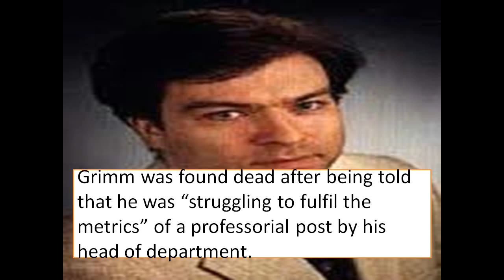University lecturer died after being forced out of Imperial College London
Stefan Grimm (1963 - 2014) was a biologist who held a Chair in Toxicology at Imperial College London. He worked on signalling cascades in the development of tumours.

Grimm was found dead in Northwood, Middlesex on 25 September 2014 after being told that he was “struggling to fulfil the metrics” of a professorial post by his head of department. The coroner described his death as "needless".

Death and Events at Imperial College London

Grimm was found dead at his home in Middlesex on September the 25th 2014 with typed notes next to his body.  His inquest subsequently ruled that he took his life by asphyxiation. One month after his death, on 21 October, an email with the subject line How Professors are treated at Imperial College, apparently set to deliver on a delay timer, was sent from the address to senior members of the medical faculty.

In the email Grimm, describes how his head of department told him that although he had submitted the highest number of grant applications in the medical faculty, and despite already acquiring £135,000 in grant income, he needed to obtain a programme grant or 'start to give serious consideration as to whether you are performing at the expected level of a Professor at Imperial College.'
In his last email Grimm had this to say of the senior staff in his faculty:

These formidable leaders are playing an interesting game: They hire scientists from other countries to submit the work that they did abroad under completely different conditions for the Research Assessment that is supposed to gauge the performance of British universities. Afterwards they leave them alone to either perform with grants or being kicked out. Even if your work is submitted to this Research Assessment and brings in money for the university, you are targeted if your grant income is deemed insufficient. Those submitted to the research assessment hence support those colleagues who are unproductive but have grants. Grant income is all that counts here, not scientific output.

Of Imperial College London he said,

This is not a university anymore but a business with [a] very few up in the hierarchy... profiteering [while] the rest of us are milked for money, be it professors for their grant income or students who pay 100 pounds just to extend their write-up status.

Imperial College London (legally Imperial College of Science, Technology and Medicine) is a public research university in London. Dating back to the Royal College of Chemistry's foundation in 1845, Imperial grew out of Prince Albert's vision of an area for culture, including the Royal Albert Hall, Imperial Institute, numerous museums, and the Royal Colleges that would go on to form the college. In 1907, Imperial College was established by Royal Charter, merging the Royal College of Science, Royal School of Mines, and City and Guilds College. In 1988, the Imperial College School of Medicine was formed by combining with St Mary's Hospital Medical School. In 2004, Queen Elizabeth II opened the Imperial College Business School.

The college focuses exclusively on science, technology, medicine and business. The college's main campus is located in South Kensington, and it has an innovation campus in White City, a research field station at Silwood Park, and teaching hospitals throughout London. The college was a member of the University of London from 1908, becoming independent on its centenary in 2007.

In 2019–20, Imperial is internationally ranked 9th in the QS World University Rankings, 10th in the Times Higher Education World University Rankings, 8th in Reuters The World's Most Innovative Universities, and 24th in the Academic Ranking of World Universities.

University College London, officially known as UCL since 2005, is a public research university located in London, United Kingdom. It is a member institution of the federal University of London, and is the third largest university in the United Kingdom by total enrolment, and the largest by postgraduate enrolment.

Established in 1826 as London University by founders inspired by the radical ideas of Jeremy Bentham, UCL was the first university institution to be established in London, and the first in England to be entirely secular and to admit students regardless of their religion. UCL also makes the contested claims of being the third-oldest university in England and the first to admit women.  In 1836 UCL became one of the two founding colleges of the University of London, which was granted a royal charter in the same year. It has grown through mergers, including with the Institute of Neurology (in 1997), the Royal Free Hospital Medical School (in 1998), the Eastman Dental Institute (in 1999), the School of Slavonic and East European Studies (in 1999), the School of Pharmacy (in 2012) and the Institute of Education (in 2014).